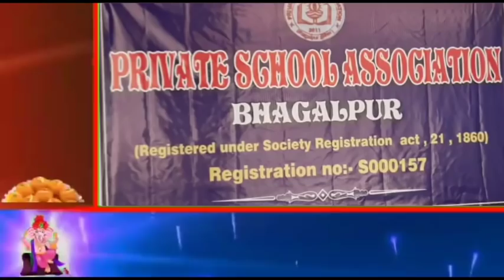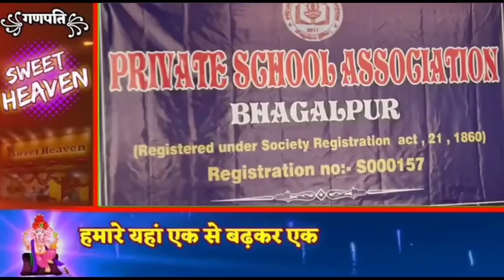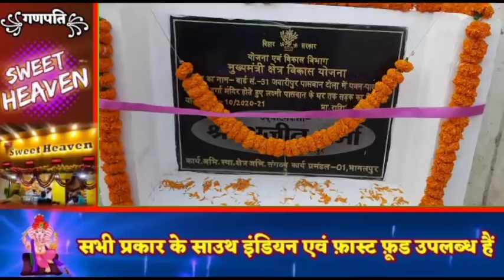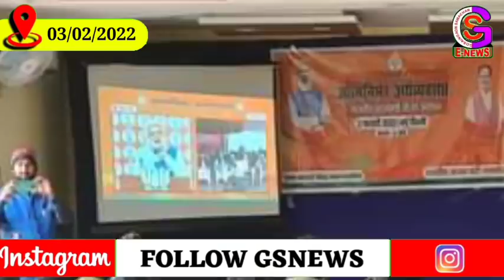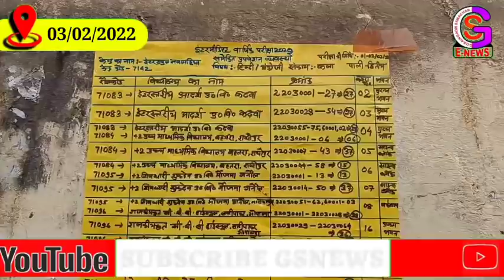BHAGALPUR-NAUGACHIA NEWS//भागलपुर नवगछिया सहित आसपास शहर की खबर// 03.02.2022//GS NEWS